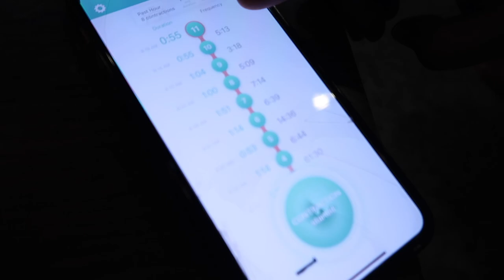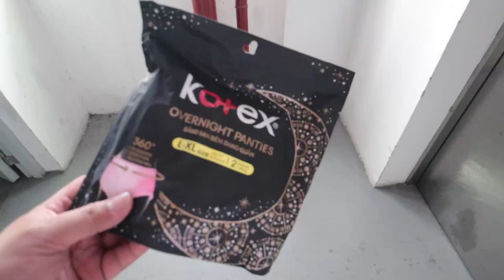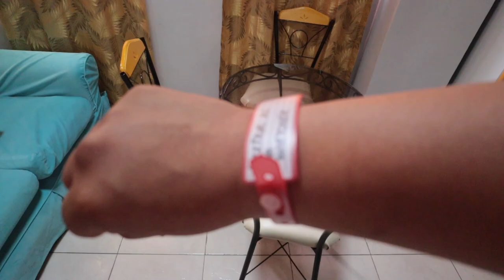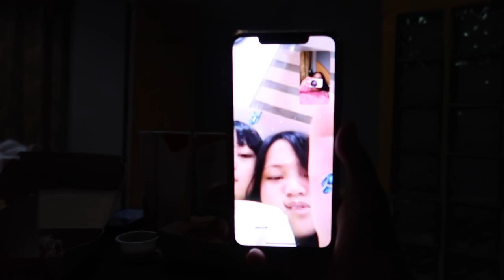ANDITO NA SIYA.. OUR BIRTH VLOG | AustriaFamilyVlogs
FEATURED PRODUCTS:
1. TUCKS MEDICATED COOLING PADS
2. LANSINOH POST PARTUM WASH BOTTLE

PLS FOLLOW US ON:
FB: VIA by Via Austria

Love love,
Mommy Via :)